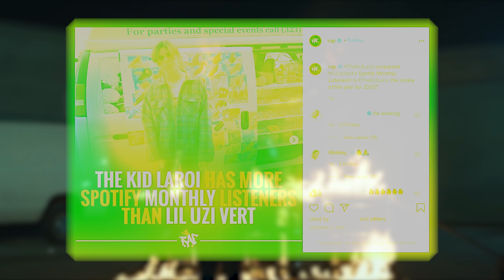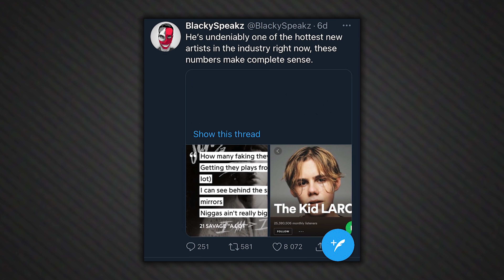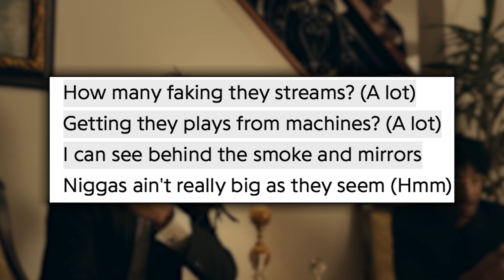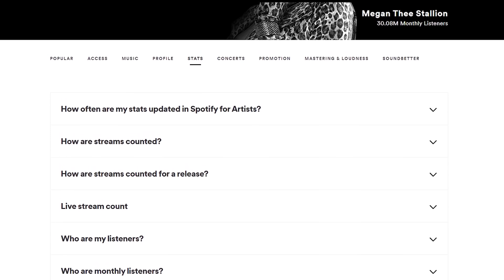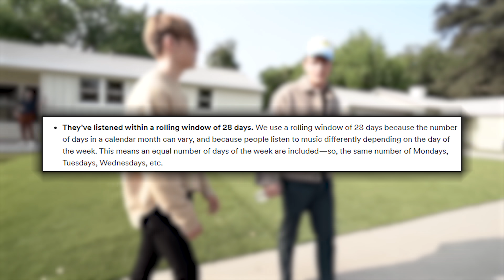The Kid Laroi Hate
An objective breakdown of the Laroi hate, and my perspective on it.